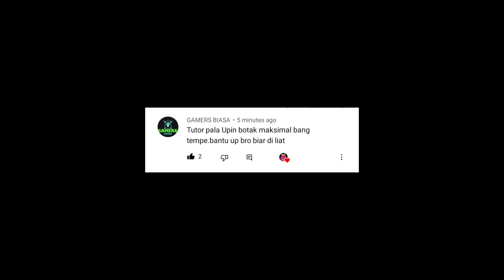Tutorial Cara Terbaru‼️ Cara Membuat Karakter Baru Upin & Ipin Di Sakura School Simulator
tutorial cara membuat karakter baru upin & ipin di sakura school simulator